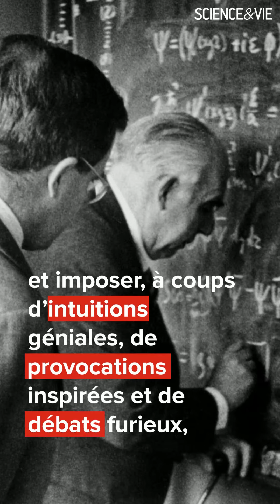Ils ont découvert un monde nouveau : qui sont-ils ?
La mécanique quantique est apparue presque par surprise au début du XXe siècle. En trente ans à peine, Planck, Einstein, Bohr, Heisenberg… vont faire table rase de la physique classique et imposer, à coups d’intuitions géniales, de provocations inspirées et de débats furieux, les étranges lois qui décrivent aujourd’hui encore le monde de l’infiniment petit.